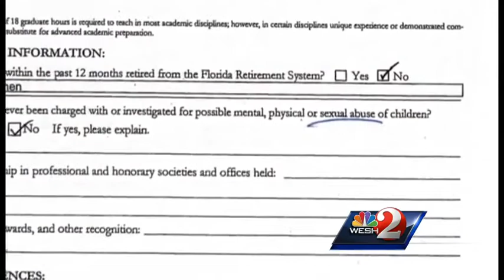Teacher accused of having sex with students held on $370,000 bond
A Polk County teacher who is accused of having sex with students is being held on a $370,000 bond.